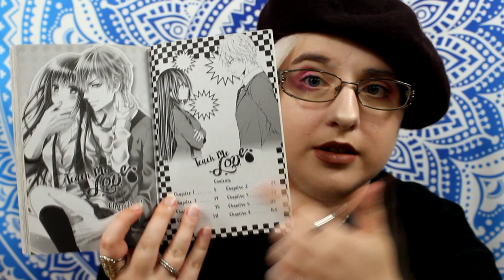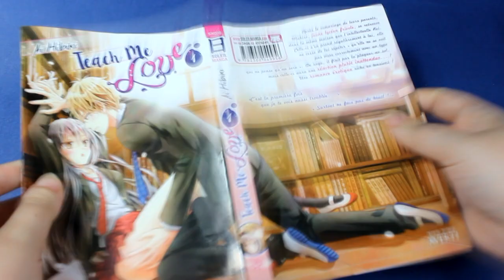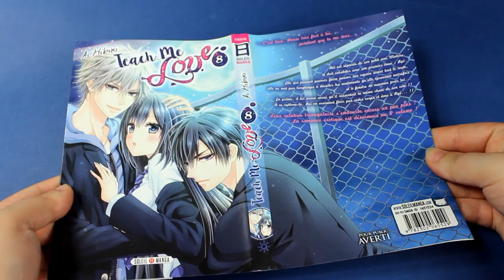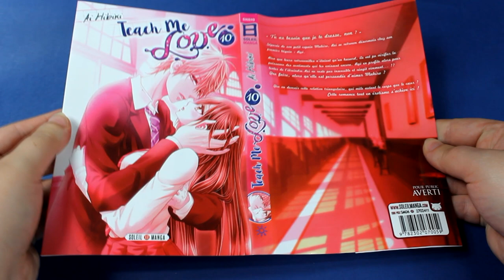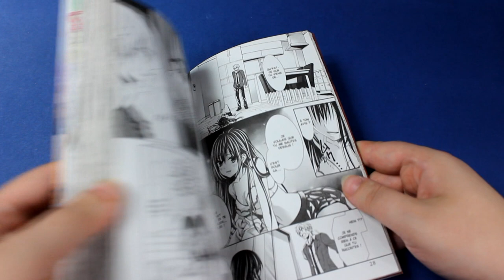[Critique manga] Teach Me Love (shojo // éditions soleil manga)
Résumé
Rei est une lycéenne plutôt coincée, renfermée et distante avec les garçons. Elle évite comme la peste Mahiro, le beau gosse de la classe qui enchaine les conquêtes d’un soir. Suite au remariage de leurs parents, ils deviennent demi-frère et demi-soeur pour leur plus grand malheur. La vie à la maison devient compliquée car Rei ne cesse de reprocher sa frivolité au jeune homme. Mais cette dernière va s’avérer bien plus ouverte qu’elle ne le laisse penser…

♥ SNUPPS : HibiYume
♥ Fyuse : hibiyume